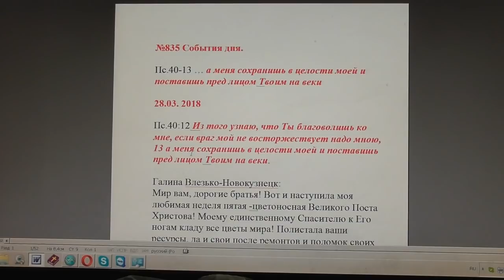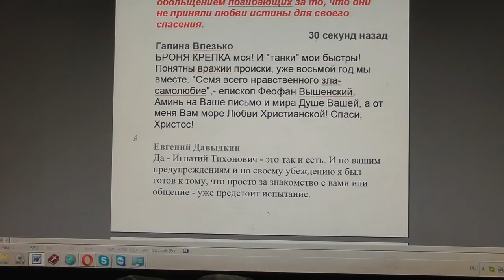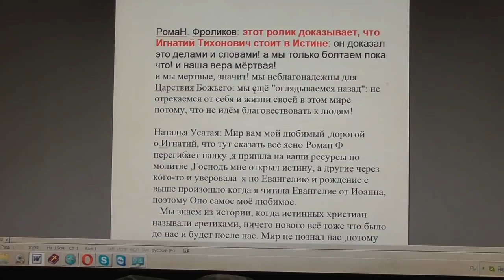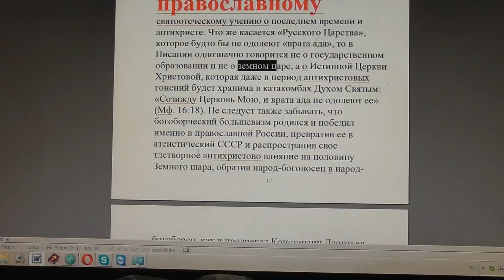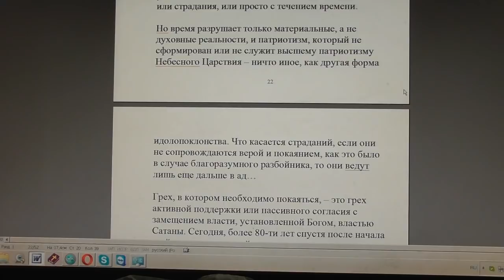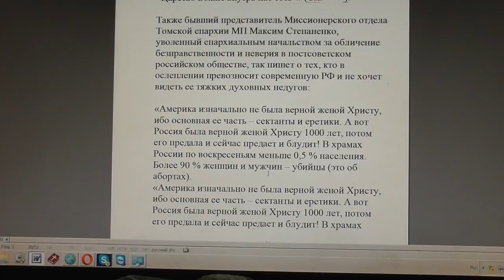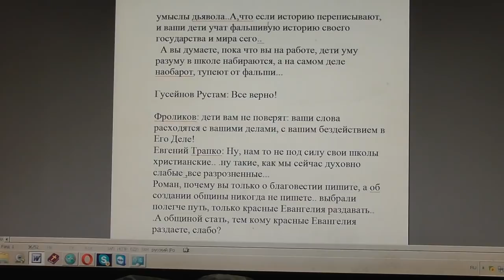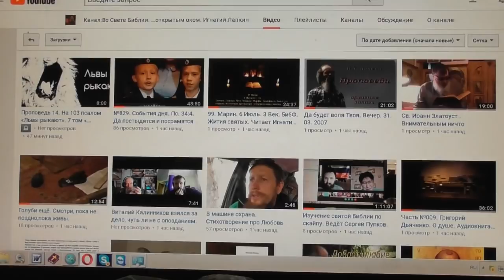№835. События дня. Пс. 40:13 … а меня сохранишь в целости моей и... 28.03.2018